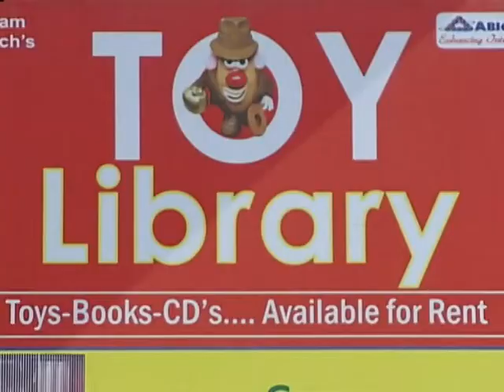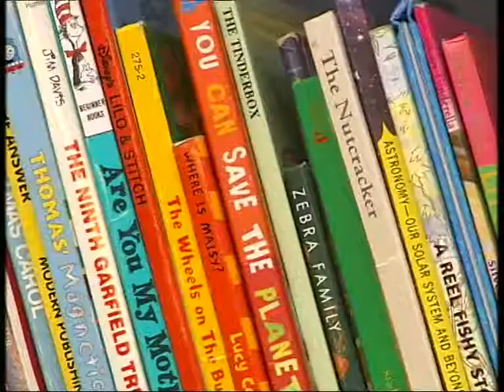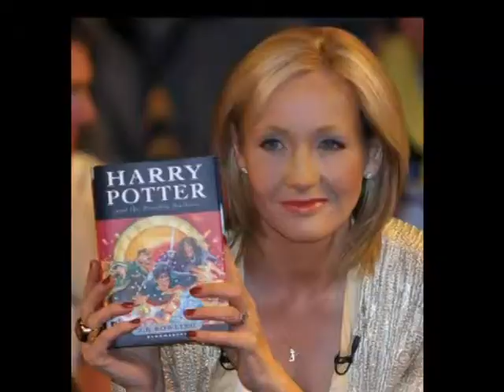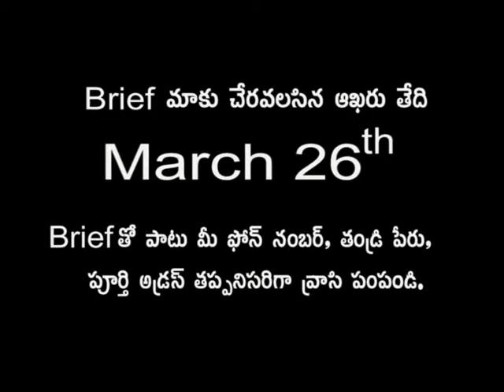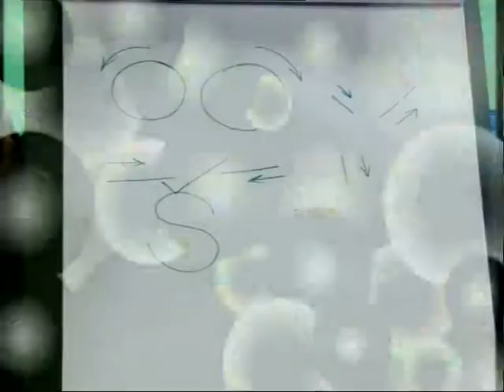Doordarshan TV toy library interview